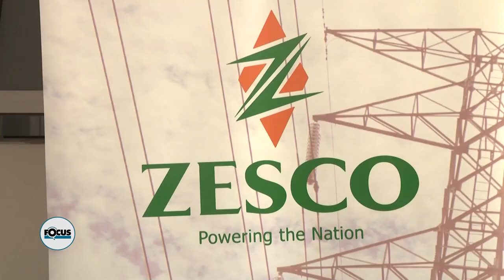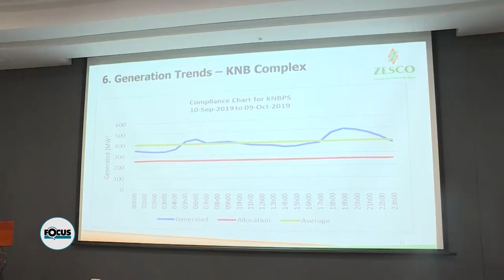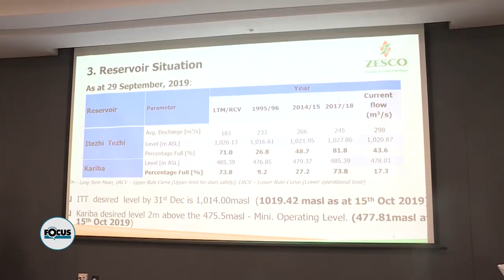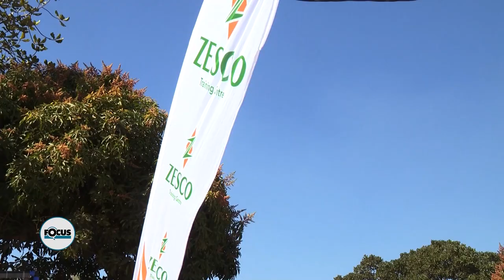ZESCO ZIMEC 2023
Focus documentary on our participation  at the 2023 ZIMEC.